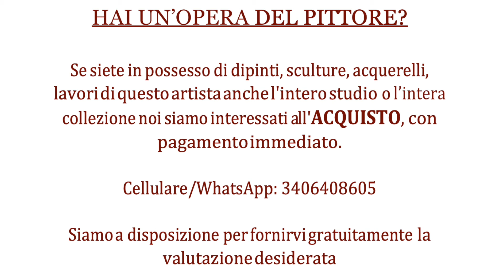Alciati Evangelina - Dizionario pittori italiani 1800 -1900 - Massimiliano Fiorio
Biografia ed opere di Alciati Evangelina

Cell. 340/6408605
Tel. 011/9580145